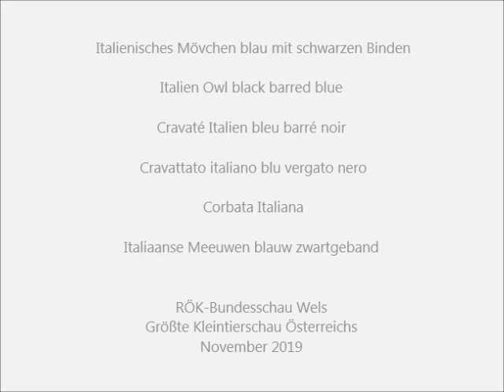Italienisches Mövchen blau mit Binden, RÖK-Bundesschau Wels 2019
Italienisches Mövchen blau mit schwarzen Binden, Italien Owl black barred blue, Cravaté Italien bleu barré noir, Cravattato italiano blu vergato nero, Corbata Italiana, Italiaanse Meeuwen blauw zwartgeband.
RÖK-Bundesschau 2019 Wels, Taubenschau, Kleintierschau vom Rassezuchtsverband Österreicherischer Kleintierzüchter (RÖK), Größte Kleintierschau Österreichs
Video von TaubeDaisy. Taubenrassen A-Z, Pigeons A-Z, Colombi A-Z, Palomas A-Z